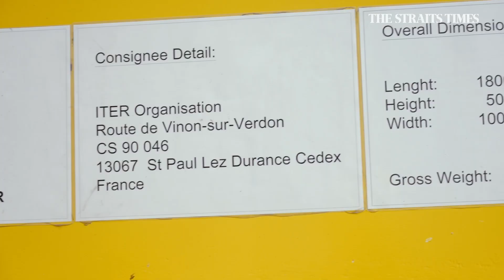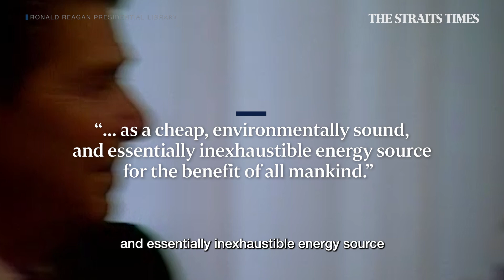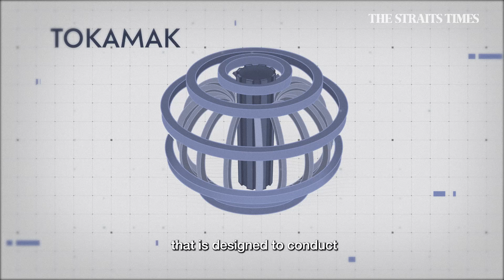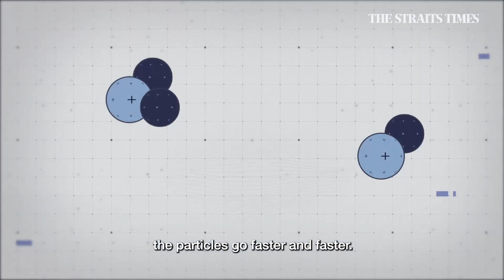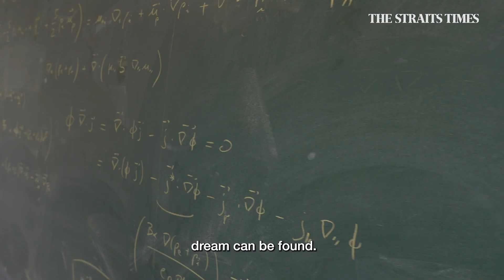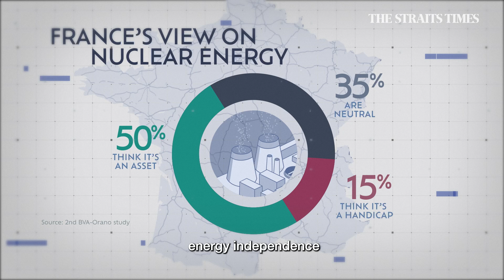France's ambitious goals for a nuclear revival | On the nuclear trail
France is ramping up its nuclear capacity and has committed to investing €1 billion in nuclear power by the end of this decade, particularly towards innovative small-scale reactors helmed by start-ups.